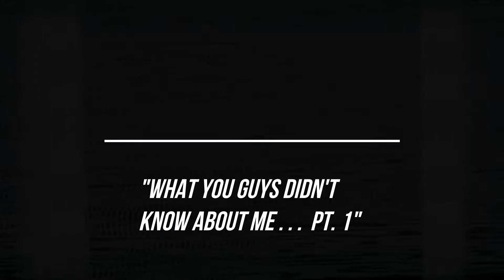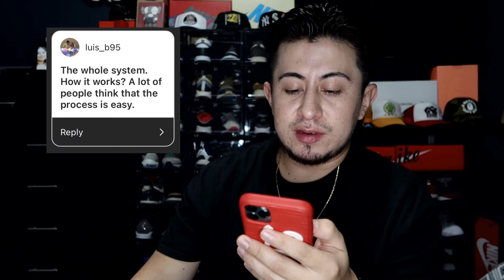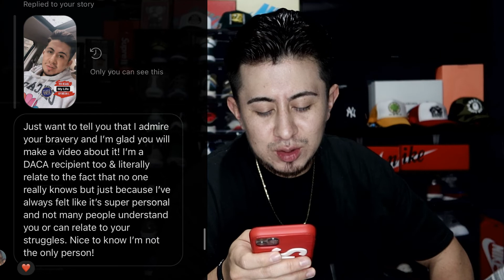"WHAT YOU GUYS DIDN'T KNOW ABOUT ME..." | PART 1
Today's video is a One out of a Two Part small documentary, I decided to put together. After 18 years of being in this country, I decided to share MY STORY with you guys. My goal behind this video is to bring light to us DREAMERS and the DACA Program. Due to this upcoming elections and not having the privilege to vote, I am encouraging those go can to go out there and make your Votes count.

My story is one of thousands of Undocumented kids that simply want our DACA program to continue. We shouldn't be limited to a two year permit, but have the option to obtain residency/citizenships one day.

Hope you guys can relate to my story or know of someone who is in my shoes.